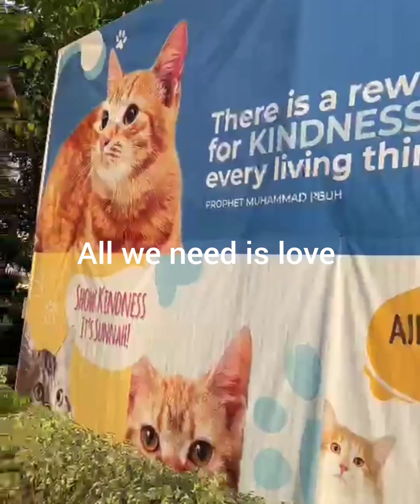Cat house making at home easy| Cat house Kese banae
cats house making at home easy
you can easily make cats house in your house

in this video u can see beautiful cats nd making beautiful house for beautiful cat's
here is a lot of beautiful cat's from All around the world

cats # House # cat's house